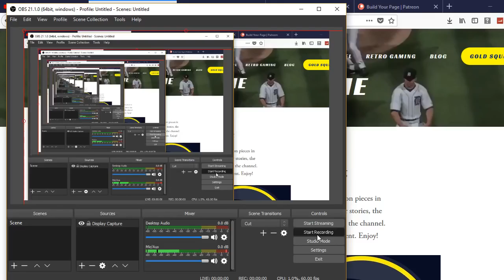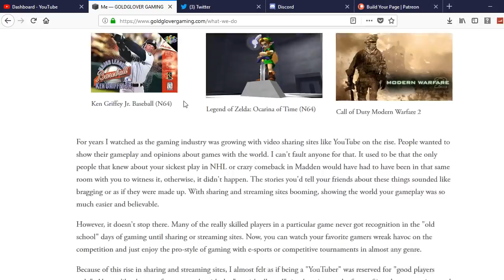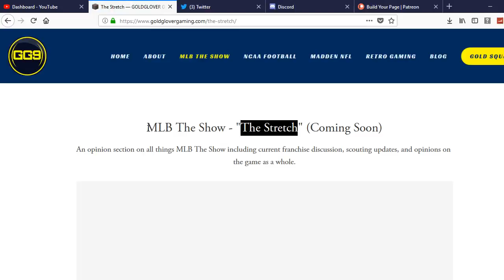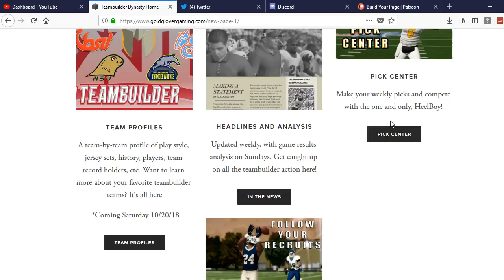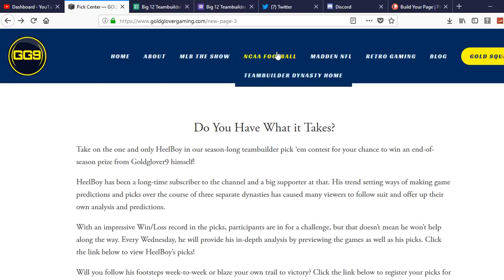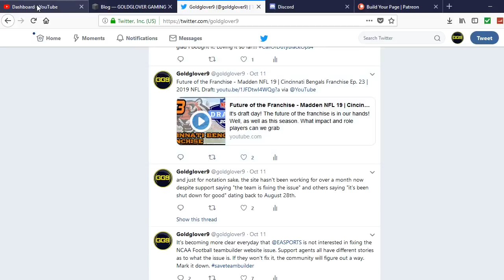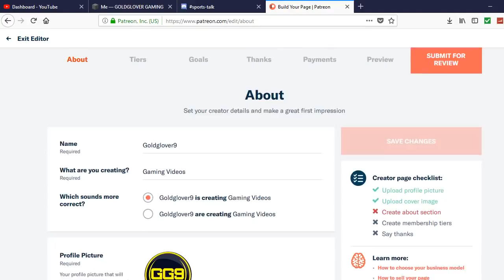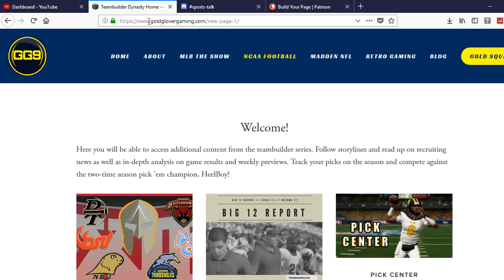The Channel Website Guide, Discord, Patreon, and More! - Channel Update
Hey guys, this is just an update video regarding the channel, where it stands and where it's going into the future. As well as giving you guys a nice little guide through the website and what to expect as far as scheduling goes for website posts and sections coming soon.